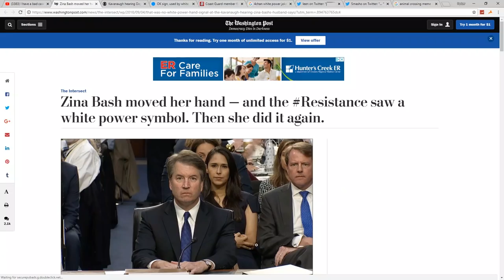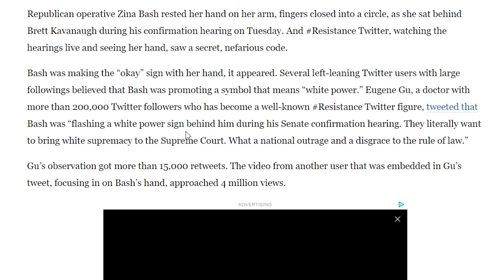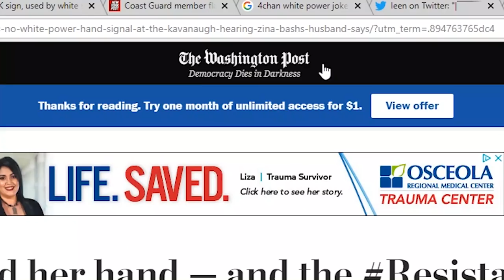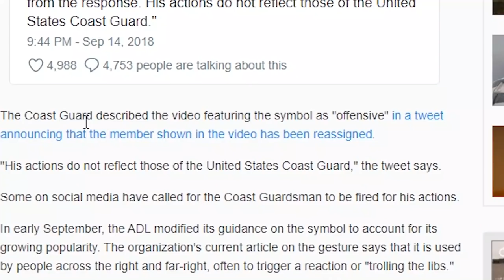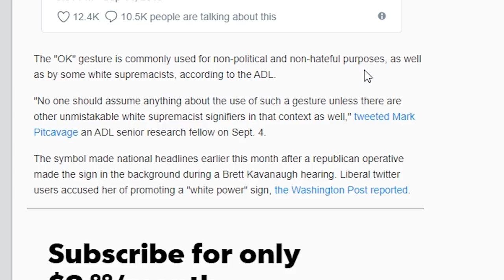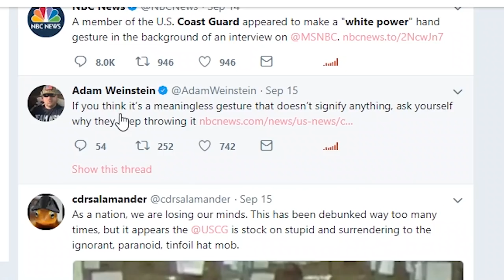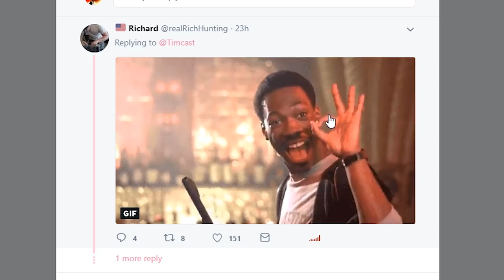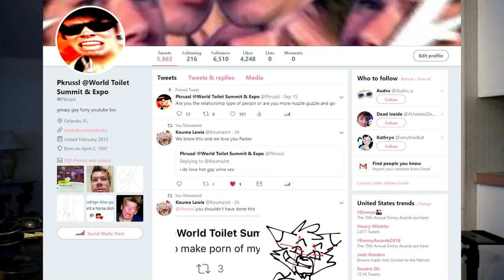How This ONE Hand Symbol COST This US Coast Guard His JOB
// Watch me as I DIE

OWO WHAT'S THIS?!

EDITOR
// me
// myself
// I